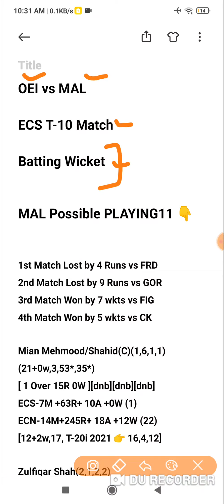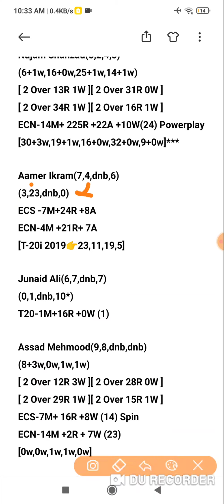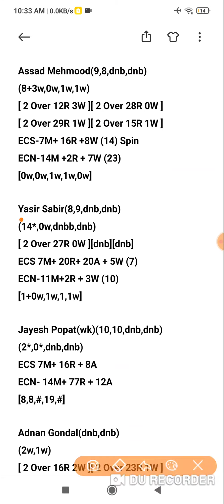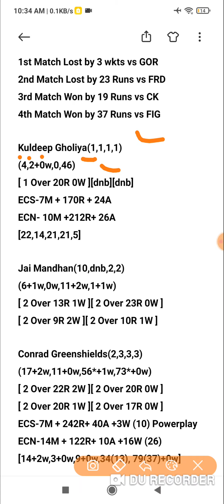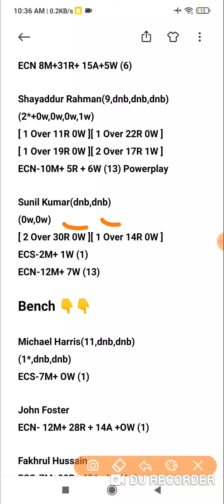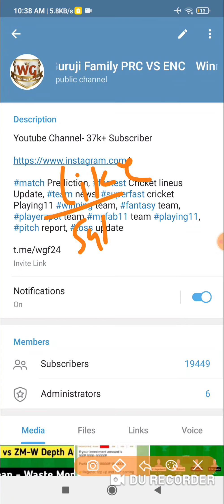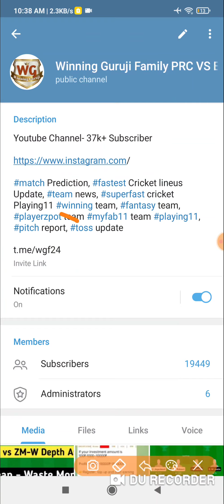OEI vs MAL Dream11 Prediction Dream11 Team of Today Match OEI vs MAL 17th Cartaxo T10 Match Dream11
OEI vs MAL Dream11 Today Team | OEI vs MAL | ECS T10 - Cartaxo | @FantasyCricketGuru

OEI vs MAL T10 match prediction dream11 team of today match OEI vs MAL T10 Match

OEI vs MAL Dream11 OEI vs MAL Today Match Playing11 Match Prediction | OEI vs MAL ECS T10 Cartaxo

Dream11
Batball11
Myfab11
Playerzpot
Real11
Ballebazi
Mpl
My11circle
Gamegy
Dream11 Team
Dream11 analysis
Fantasy buzz
Sports Fantasy Guruji
Cricinformer
Cric11forecast
Fantasy selector